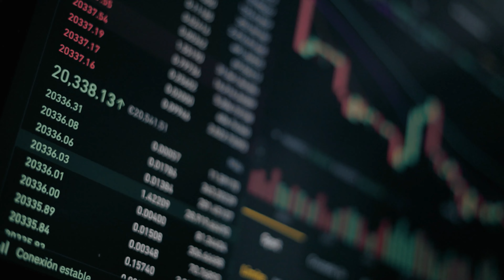മലയാളികൾക്ക് ഇത്ര പെട്ടെന്ന് യു കെ മടുത്തോ? കടം കയറുന്ന നാട്ടിൽ നിന്നും ജീവനും കൊണ്ടോടുന്ന മലയാളികൾ